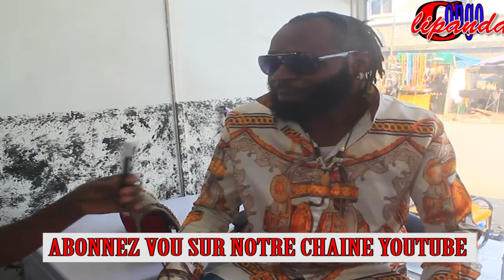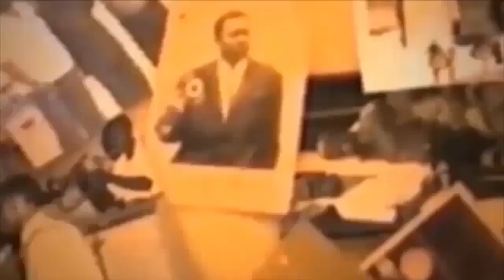FERRE GOLA ENCOURANGE HERITIER WATA PONA REUSSITE YA ALBUM NAYE MI ANGE MI DEMON